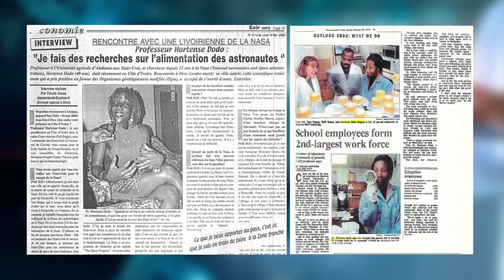VIDEO # 4 / LE GRAND TALK (LIFETV) : PARCOURS, REALISATIONS SCIENTIFIQUES ET POUVOIR DE LA MELANINE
Coup de projecteur sur l'éminente Prof. Gbedia DODO dans l'émission "Le Grand Talk" sur Life TV le 18 Janvier 2023. Vous trouverez dans cette vidéo l'intégralité de son enrichissant passage.